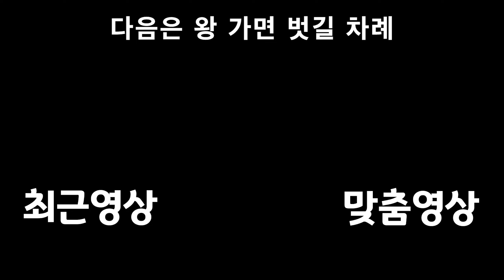잊을 수 없는 마음 새로운 하늘에 【하늘의 궤적 TC】 #42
손톱 크긴하네

재생목록